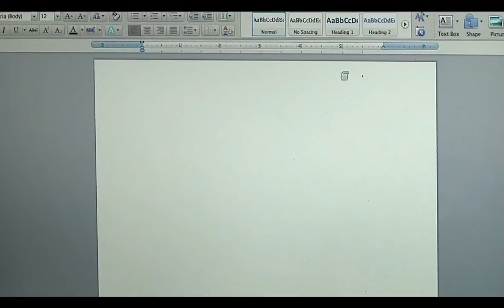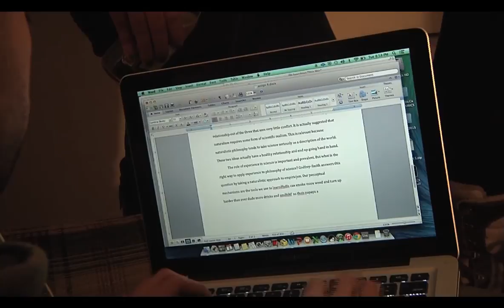How to write a paper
Video project for Videography and Digital Editing

Group 1